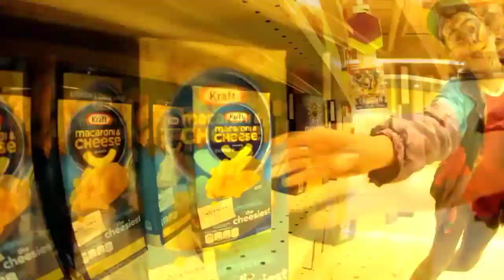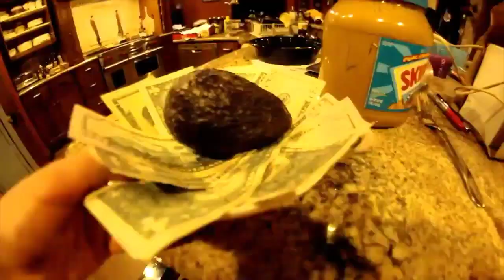ROY PURDY GUACAMOLE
share this to Roy Purdy